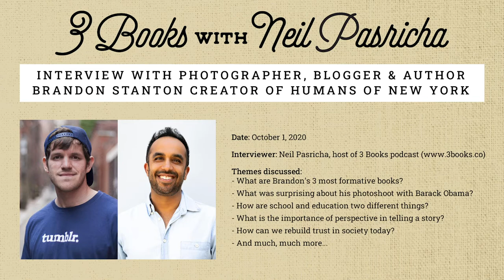Photographer/Author Brandon Stanton of Humans of NY - Interview - 3 Books Podcast with Neil Pasricha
I am thrilled to be able to share my conversation with renowned storyteller Brandon Stanton of Humans of New York fame, whose work is a celebration of humanity, diversity and empathy. He's one exceptionally disciplined artist with a huge heart and an immense talent for truly seeing and telling the stories of strangers.

Neil

3 Books is a completely insane and totally epic 15-year-long quest to uncover the 1000 most formative books in the world. Each chapter of the award-winning podcast is hosted by Neil Pasricha, New York Times bestselling author of The Book of Awesome, The Happiness Equation, etc. Each chapter of 3 Books uncovers and discusses the three most formative books from one of the world's most inspiring people. Sample guests include: Malcolm Gladwell, Judy Blume, David Sedaris, Angie Thomas, Chris Anderson of TED, and the world's greatest Uber driver. Each of the 333 chapters is dropped on the exact minute of every new moon and full moon from March 31, 2018 to September 1, 2031. 3 Books is an Apple "Best Of" award-winning show as well as the world's only podcast by and for book lovers, writers, makers, sellers... and librarians.

Hey there,